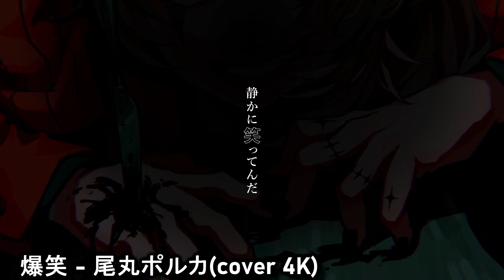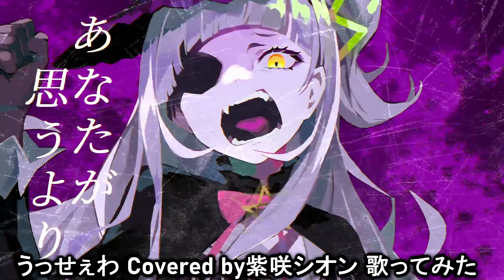Top Hololive & Nijisanji Song Covers (MY OPINION)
This list is NOT IN ORDER and that it is solely based on MY OPINION ONLY. This video is strictly based on covers that are not only professionally made, but also uploaded separately on their channel with an MV included (exclusive to them). So things such as karaoke streams where a VTuber is singing a song, fanmade MV's, and original songs from are excluded from this list.

Thumbnail:
N/A